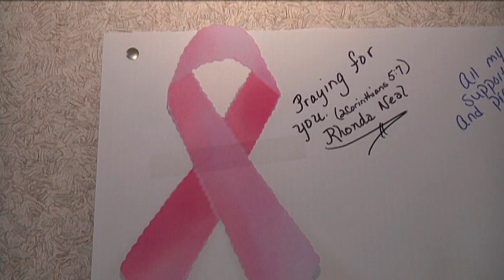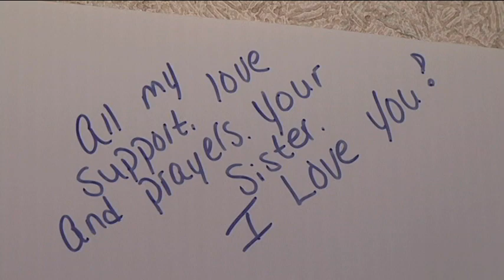melissa crabtree reporter cbs42 news - cancer study at cullman hospital